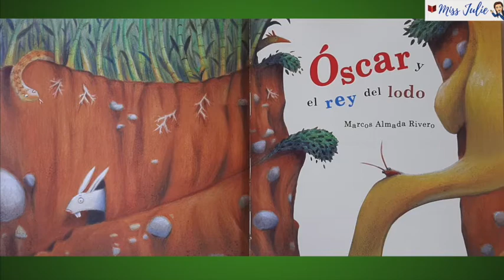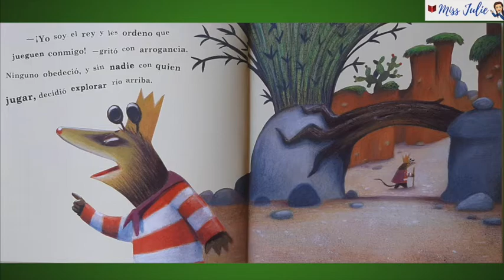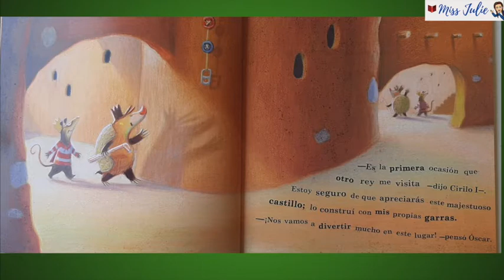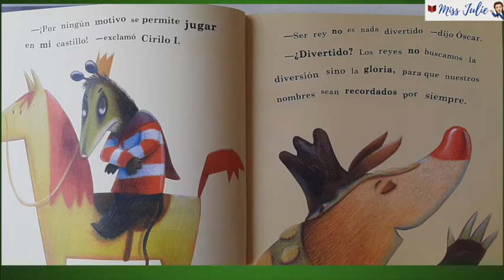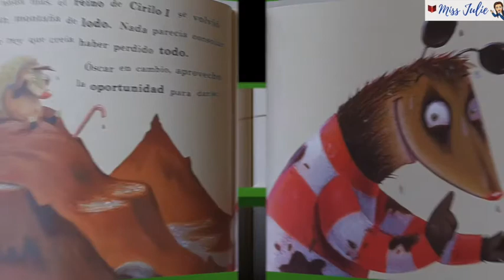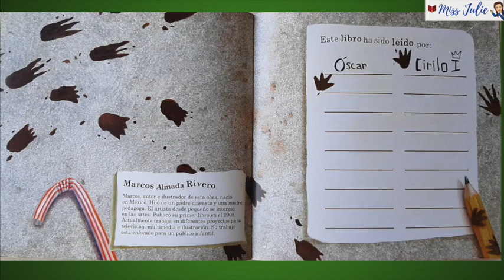Óscar y el Rey del Lodo por Marcos Aldama Rivero